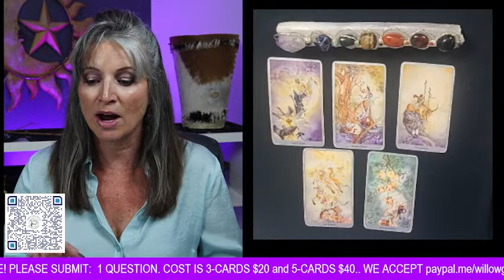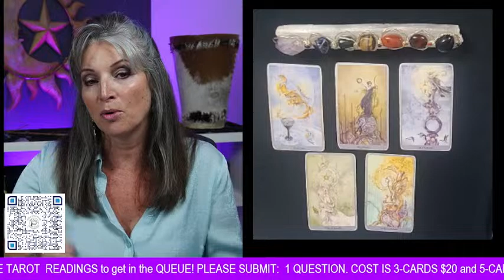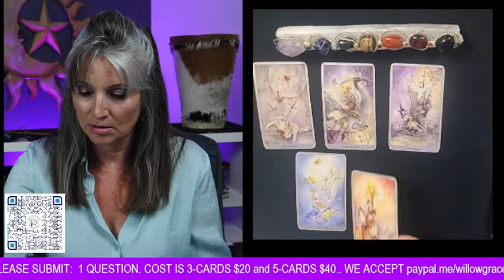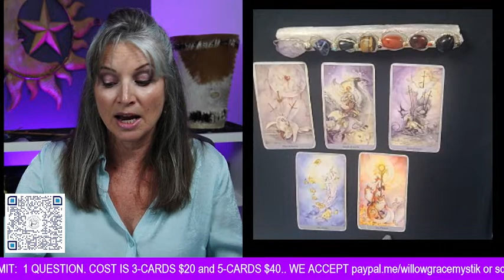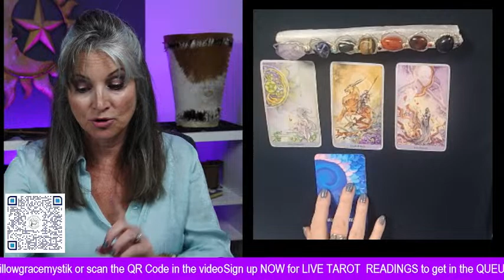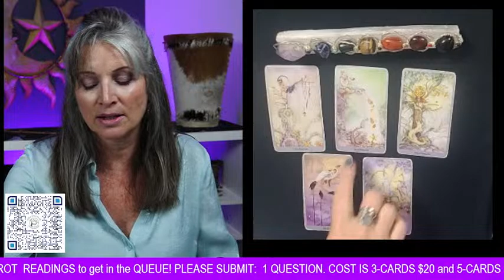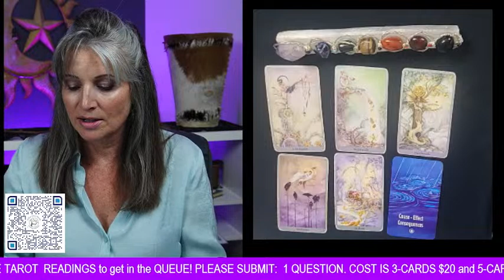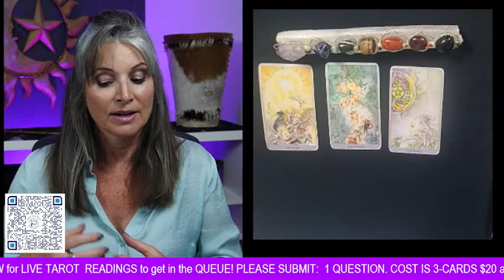(Live) Tarot Readings with Patricia Tate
Questions? Let's Talk Tarot 🔮 Tuesday night | Sept 5th @ 6PM EST!
🔮 3 Cards for $20
🔮 5 Cards for $40
🔮 Reserve your spot in line & book now!